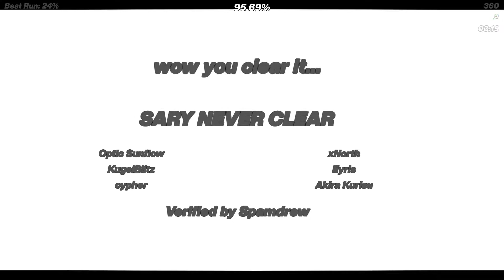SARY NEVER CLEAR 100%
easier than cognition, they should switch positions, i think that'd be more accurate.

this level was nowhere near as bad as i thought it was gonna be, yeah i did kinda fluke it with only 1 death to the quad spikes, but i was so consistent at basically everything and i already knew it was gonna be a 3rd hardest and nothing could've changed that

i nominate sary to beat this level

enjoyment: 6.5/10
attempts: 13,509
worst death: 85%
list position: 19
my list position: 26?